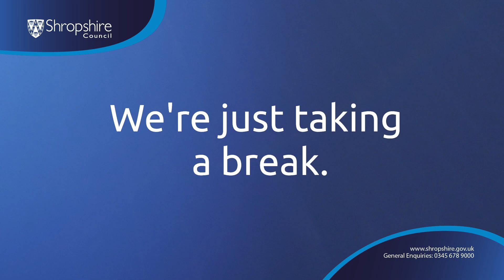Local Plan hearing - Week 1 Day 3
Public hearing held in the Council Chamber in Shirehall on Thursday 17 October 2024